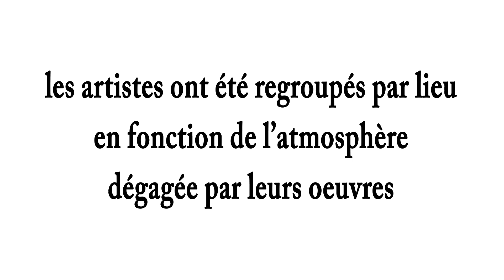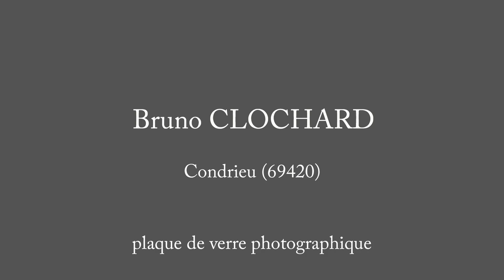Beynost biennale 2019 Complet